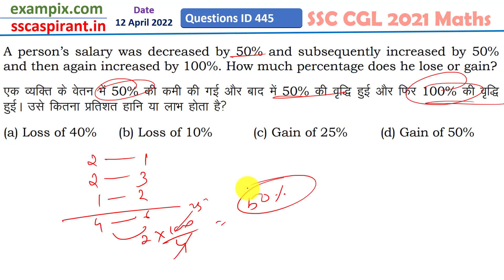एक व्यक्ति के वेतन में 50% की कमी की गई और बाद में 50% की वृद्धि हुई और फिर 100% की वृद्धि हुई। उसे.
A person’s salary was decreased by 50% and subsequently increased by 50% and then again increased by 100%. How much percentage does he lose or gain?

एक व्यक्ति के वेतन में 50% की कमी की गई और बाद में 50% की वृद्धि हुई और फिर 100% की वृद्धि हुई। उसे कितना प्रतिशत हानि या लाभ होता है?